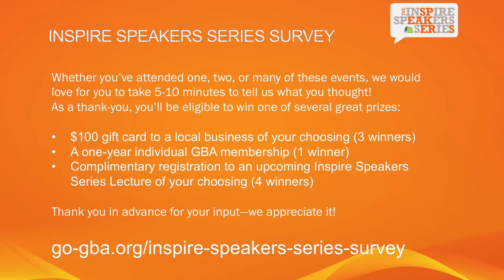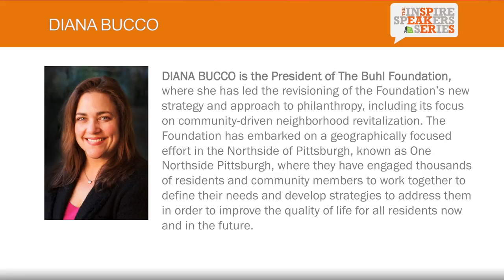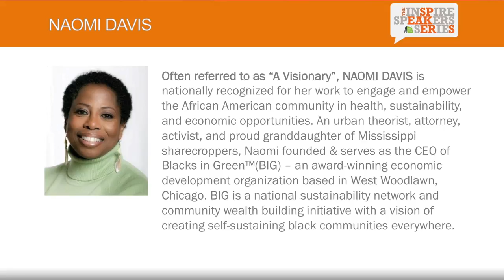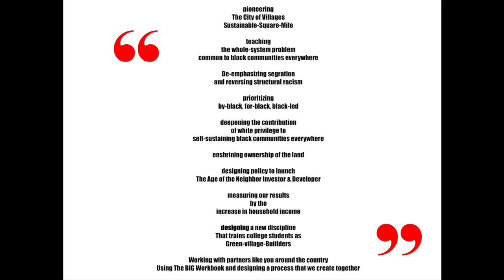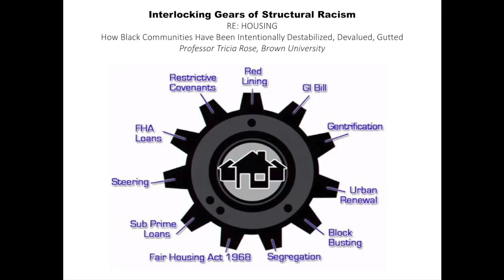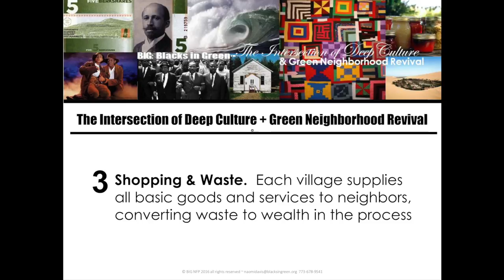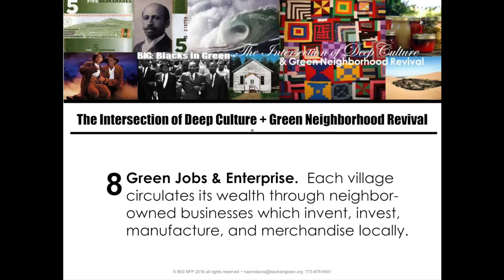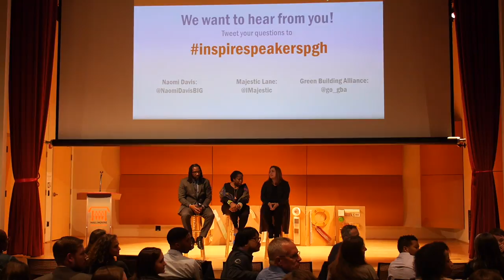Inspire Speakers Series Featuring Naomi Davis, Diana Bucco and Majestic Lane (Full Length)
Have you ever considered what healthy, sustainable community development and neighborhood revitalization would look like one square mile at a time? Naomi Davis, founder and CEO of Blacks in Green, and Diana Bucco, President of the Buhl Foundation, are leading change in communities by focusing on the entire neighborhood, empowering local residents, and considering whole systems approaches to solve whole systems problems. In this video, they shared stories and insights from projects like One Northside in Pittsburgh and West Woodlawn Botanic Garden & Village Farm in Chicago, where they are inspiring the vision of creating thriving, healthy, and sustainable places for all to live, work, learn, and play.